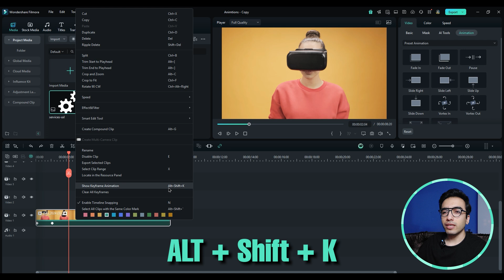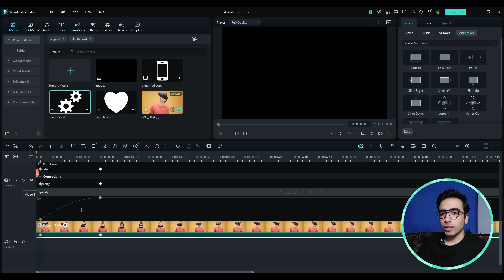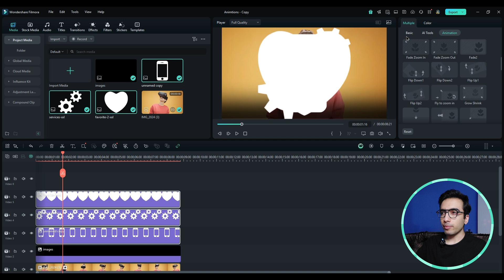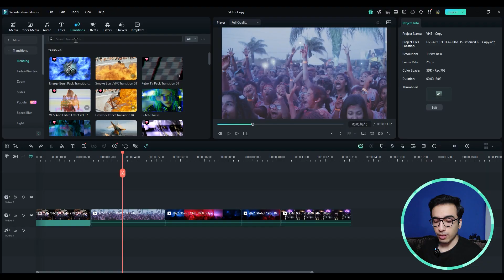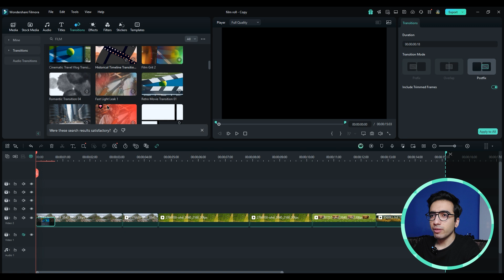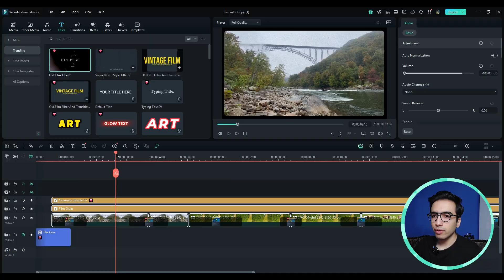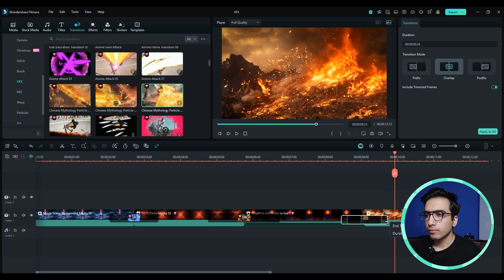The Ultimate Guide to Video Animations and Transitions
In this comprehensive video editing tutorial, ""User Guide | The Ultimate Guide to Timeline of Basic Editing"", we'll take you on a journey to explore the fundamental components of the Timeline, the backbone of any video editing software. Whether you're a beginner or an experienced editor, this tutorial is designed to help you unlock the full potential of the Timeline and take your editing skills to the next level.

Ready to start editing videos? Wondershare Filmora has everything you need!

You'll learn how to:
🎈Add and drag different footages and built-in assets to the Timeline
🎈Adjust the Timeline to suit your editing needs
🎈Zoom in or out of the Timeline for precision editing
🎈Adjust footages on the Timeline with ease
🎈Use regular operation buttons and shortcuts to streamline your workflow
🎈Manage footages on the Timeline like a pro
🎈Preview and export selected clips with confidence

🎉🎉By the end of this tutorial, you'll have a thorough understanding of the Timeline and be able to navigate its features with ease. Whether you're working on a personal project or a professional production, this tutorial will give you the skills and confidence to create stunning videos that engage and inspire your audience.

Timestamp:
00:51: Animation Preset
04:34: VHS
07:42: VFX

We want to see what you create so share your videos in the comment section with the tag